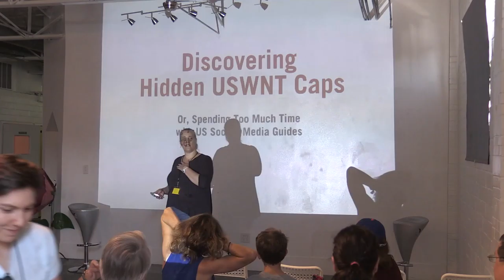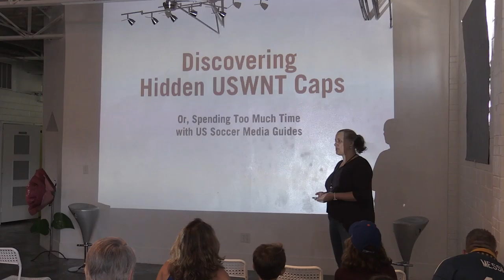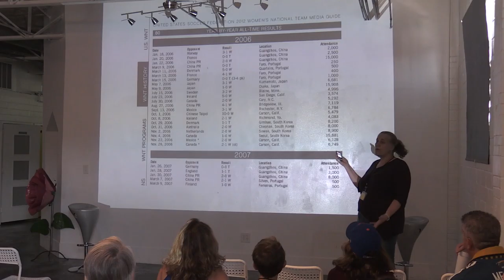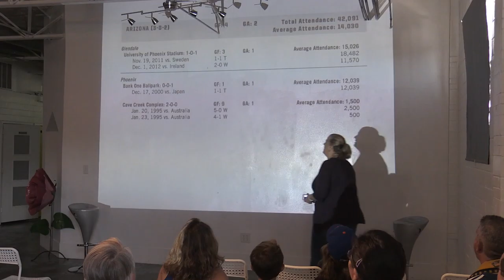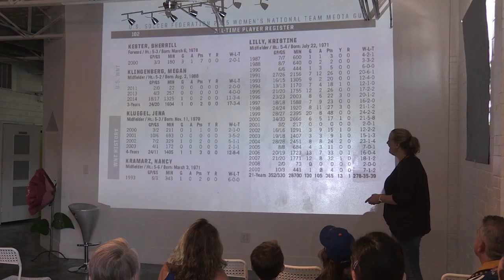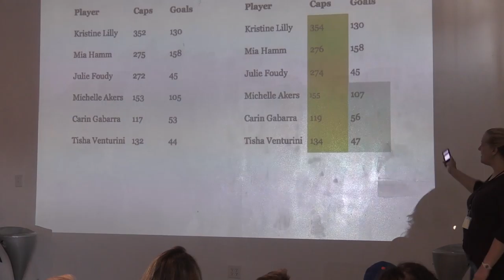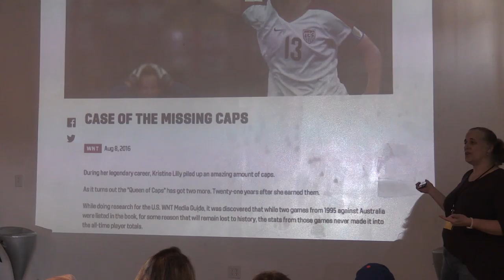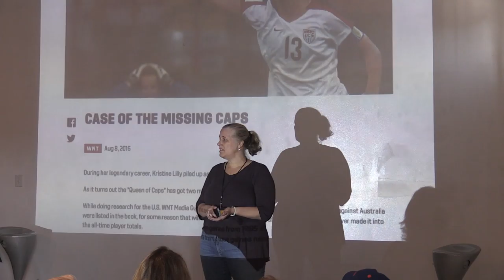Keeper Notes WoSoCo 2.0: Discovering Hidden USWNT Caps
In the opening presentation of WoSoCo 2.0, host Jen Cooper describes her "trip down the rabbit hole" of USWNT media guides and how she discovered a discrepancy in the 1995 stats which led to Kristine Lilly's world-record cap total being increased from 352 to 354.

WoSoCo is a casual women's soccer conference held the same weekend as the NWSL championship. WoSoCo 2.0 was held in Houston on Saturday, October 8, 2016. WoSoCo 3.0 will be held next fall wherever the NWSL holds the championship game!